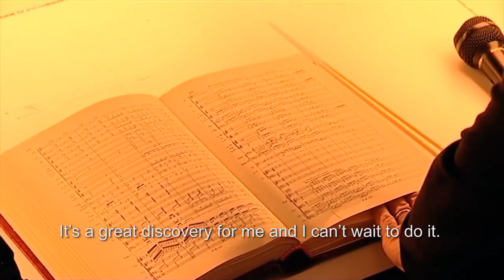The 2015/16 Season at the Bayerische Staatsoper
The 2015/16 season at the Bayerische Staatsoper: Have a glimpse on the upcoming premieres!